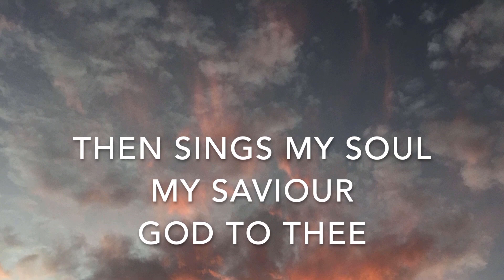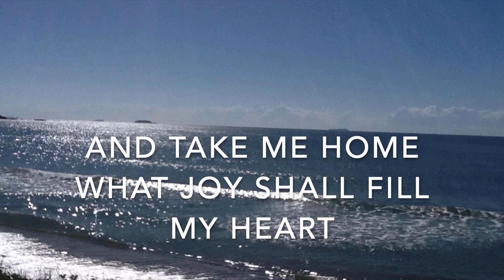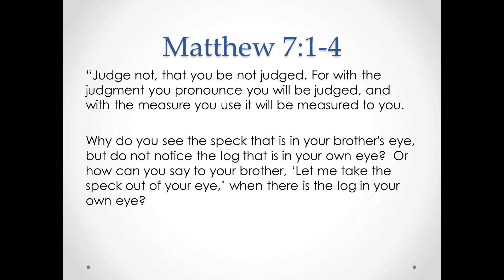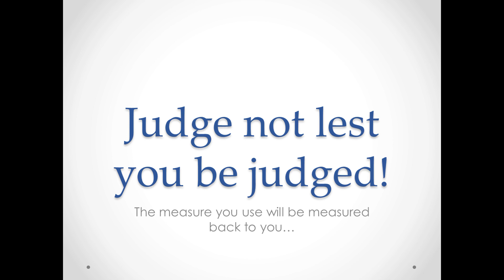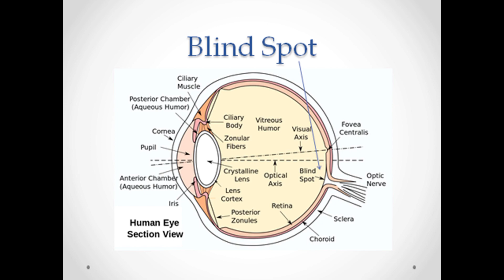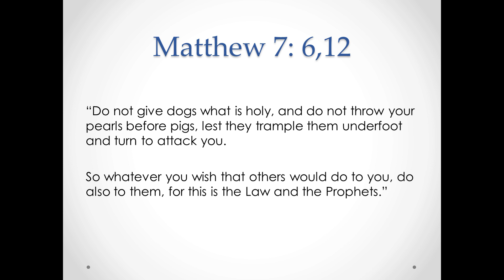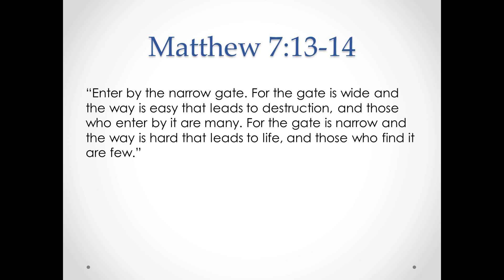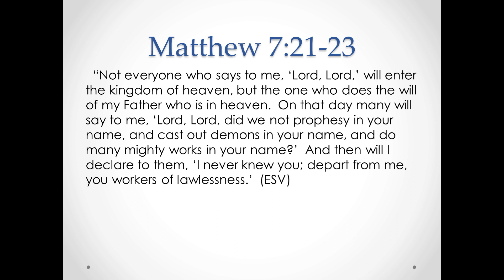Judge Not, Lest You Be Judged! - The Gap Baptist Church (Brisbane, Queensland)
Sunday 10th of May, 2020 pre-recorded service
Worship by: Mieko
Message by: Maarit